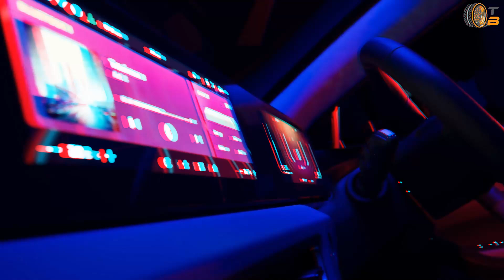Teaser: Mahindra XEV 9e & BE 6e: Preise, Features, Debüt | die Fakten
Entdecke die aufregenden neuen Elektro-SUVs von Mahindra – den XEV 9e und BE 6e! Beide Modelle basieren auf der innovativen INGLO-Plattform und kombinieren modernste Technologie mit stilvollem Design. Highlights wie Multi-Zonen-Klimaanlage, kabelloses Laden und ein Premium-Audiosystem sorgen für Komfort auf höchstem Niveau. Zusätzlich bieten beide SUVs Level-2-ADAS und 6 Airbags für maximale Sicherheit.

Der XEV 9e beeindruckt mit einem Triple-Screen-Setup, während der BE 6e mit zwei integrierten Bildschirmen punktet. Die Preise starten bei 40.500 € für den XEV 9e und 25.500 € für den BE 6e (umgerechnet). Erfahre alle Details zu diesen spannenden Elektroautos und was das Debüt am 26. November bereithält.

Jetzt ansehen und keine Infos verpassen!